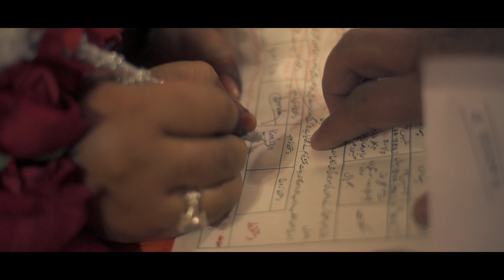Best Bhopali Marriage ever of 23.02.21 to 28.02.21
Best Marriage video ever in Bhopal of 23.02.21 to 28.02.21 of Pathan khans Family.